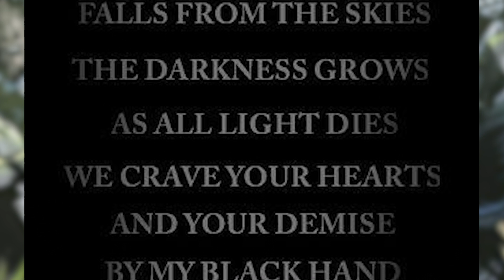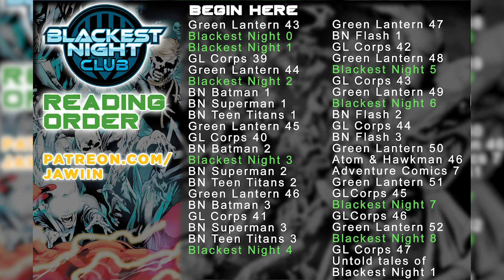BLACKEST NIGHT EXPLAINED - Blackest Night Club Episode 0